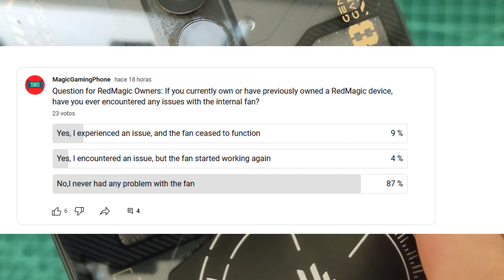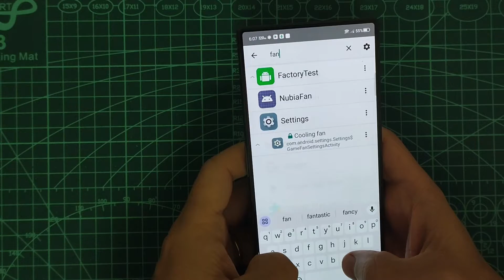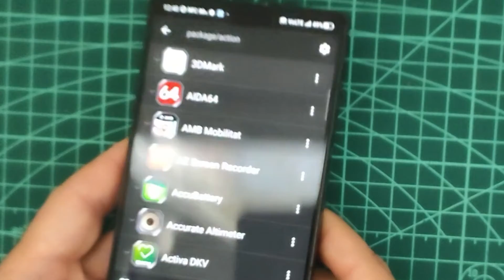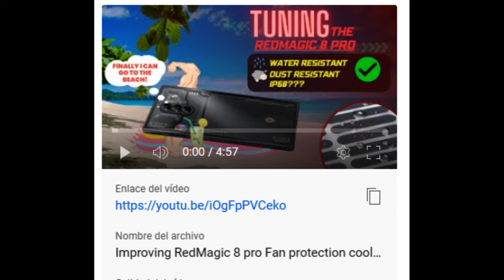RedMagic Fan Fiasco! What to Do Next | Solve Your Red Magic Woes | Activity Launcher Hacks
EDIT1: After 3 days since the video was recorded the FAN is spinning much much better.
EDIT 2: Even if the Fan is not spinning the phone works without any problem.

In this video, I share my experience with a malfunctioning internal fan on my RedMagic device and provide valuable insights on troubleshooting methods. Discover step-by-step solutions to get your fan back in action and learn the crucial do's and don'ts when dealing with this issue.